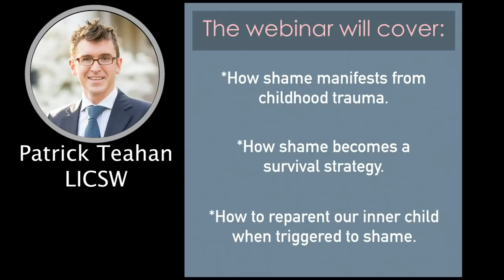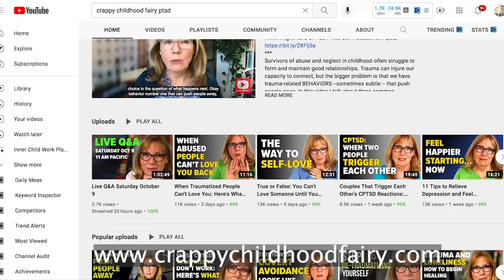A Chat With The Crappy Childhood Fairy - Anna Runkle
Topics covered in this video: bradybunch, recovery, alcoholism, goodtherapy, childhoodtrauma, therapy, psychology, healing, inner child, adulting, toxic parents, toxicfamilysystem, ifs,  self-healing,  journaling ,toxic relationships, triggers, childhood trauma, inner child, inner child work,  c-ptsd,  ptsd, toxic parents, narcissistic abuse, assertion, mind reading, moods, healing, abusive parents, emotional abuse, childhood ptsd, repressed memories, hypervigilance, narcissistic parents, emotionally abusive parents, child abuse, narcissistic father, childhood emotional neglect, abuse, narcissistic mother, NPD, BPD, dysfunctional family

Chapters:
0:00 Intro
2:12 Beginning of Discussion
2:54 Emotional Flashbacks & Childhood Trauma
29:24 Finding the Right Therapy
44:11 Living With CPTSD
1:21:41 Final Thoughts
1:26:25 Outro

Intro footage - Acadia Nat Park ME - Ironbound Island